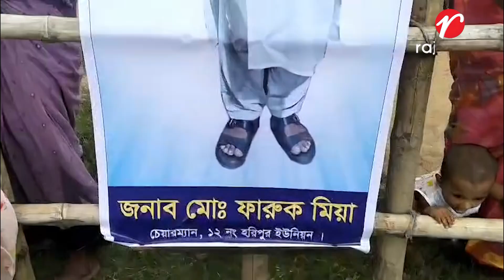নাছিরনগর থানার ঐতিহাসিক ও ঐতিহ্যবাহী হরিপুর জমিদার বাড়ীর বান্নী অনুষ্ঠিত